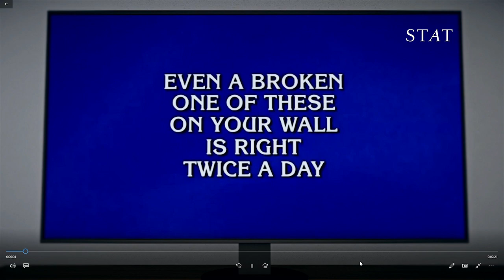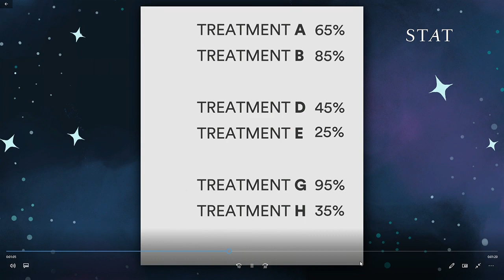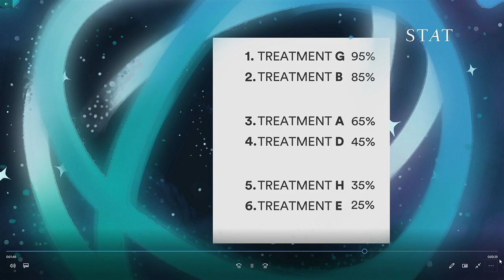Artificial Intelligence and Machine Learning in Medicine: Hope or Hype?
Applications of artificial intelligence and machine learning to health care and research have been exploding over the last year—and sometimes backfiring, as researchers negotiate the learning curve. There is great hope, however, that these technologies will reduce drug discovery times and ultimately enable precision medicine. Is a computational approach the awaited disruption that will speed time and lower costs of research and development? Or will human biology outsmart our best efforts to decode it algorithmically?

Moderator
Rick Berke
Executive Editor, STAT

Speakers
Rowan Chapman
Head, Johnson and Johnson Innovation California

Iya Khalil
Co-Founder, Chief Commercial Officer and Executive Vice President, GNS Healthcare

Lloyd Minor
Dean, Stanford Medicine

George Yancopoulos
Chief Scientific Officer, Regeneron

Megan Zweig
Director of Research, Rock Health